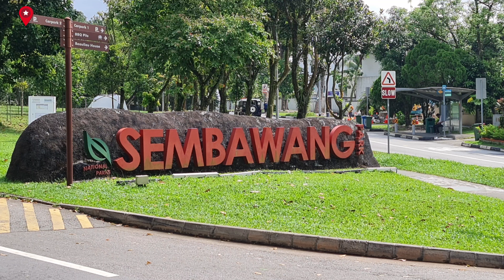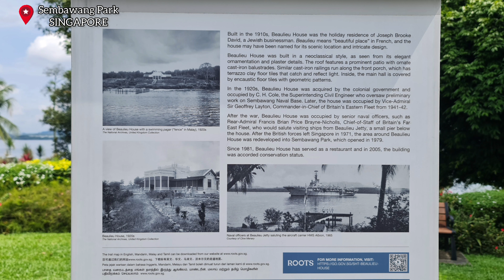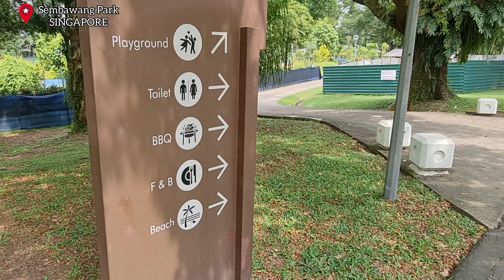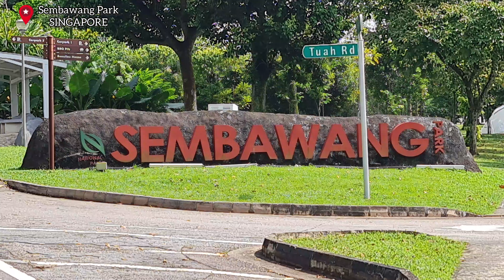SG || Sembawang Park